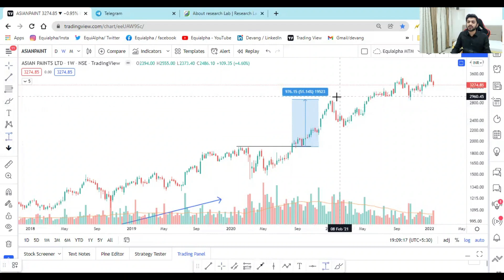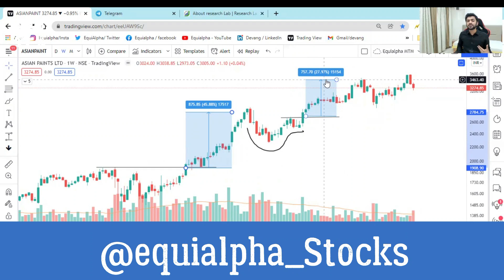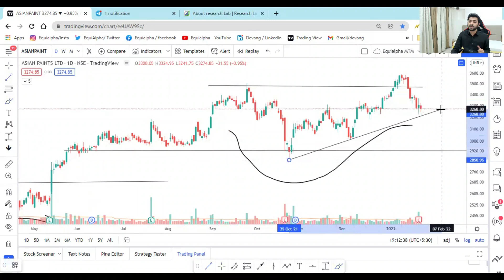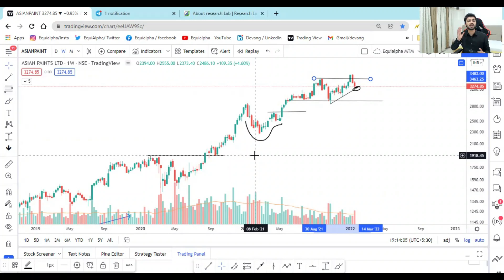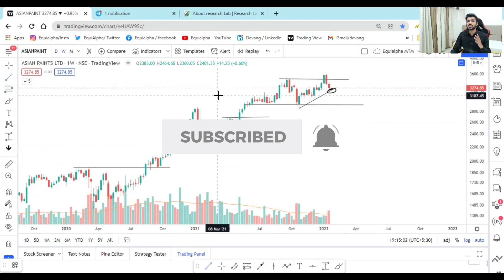Asian Paints Share Analysis | Asian Paints share latest news | Asian Paints Stock analysis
Should you buy or sell Asian Paints share ? In this video we will understand detailed technical analysis & understand the current trend of Asian Paints

Telegram - Search - Equialpha_Stocks & JOIN

Asian Paints Share Analysis | Asian Paints share latest news | Asian Paints Stock analysis | Asian Paints fundamental analysis | Multibagger Stock 2022 India

Topic Covered :-